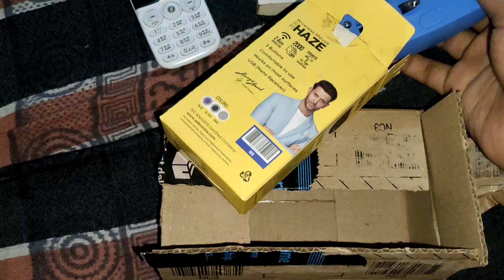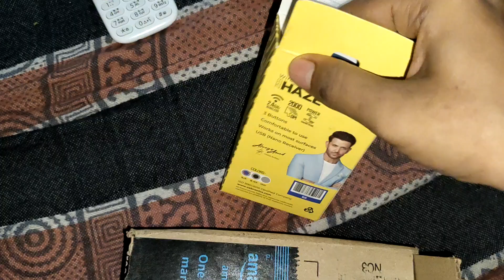Zebronics Haze wireless mouse received without receiver from amazon the worst mouse ever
wireless mouse
wireless zebronics mouse
online wireless mouse buying